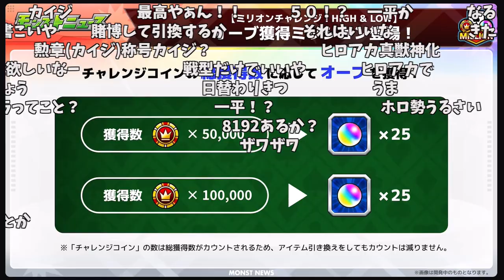【モンスト】新イベント「ミリオンチャレンジ」発表の反応【【コメント付き】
オーブ50個ありがとう

[音声]VOICEVOX:雀松朱司VOICEVOX:ずんだもん